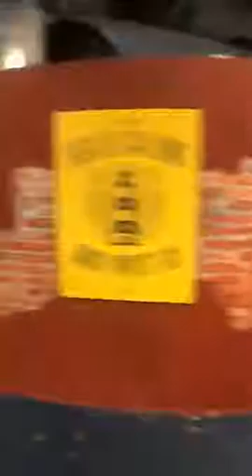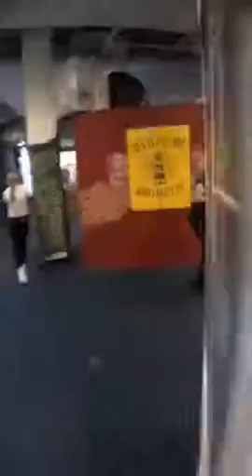Rosemount Girl's Basketball! Red vs Blue!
Book a session today at TUCMN.com
Now located in Mall of America and Eden Prairie Center!